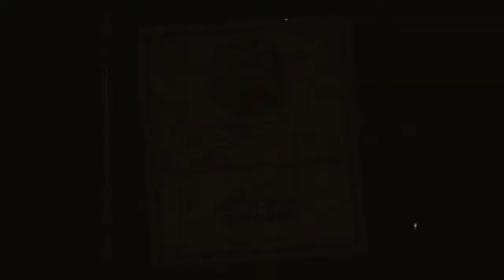Defeating Sid's Favorite Character: Cuphead - Part 3 (ft. SidKid)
Join us for an awesome Let's Play of Cuphead as this is my first time playing and Sid is here to make fun of my mistakes also enjoying the characters.